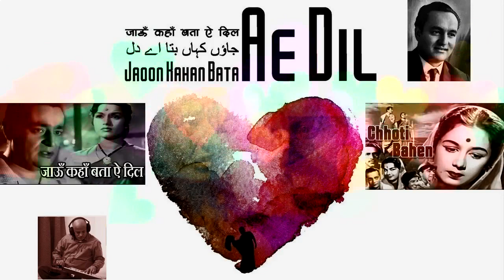Jaoon Kahan Bata Aye Dil Hindi Instrumental Karaoke Cover on BulbulTarang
Originally Sung by : Mukesh
Movie : Chhoti Bahen - 1959